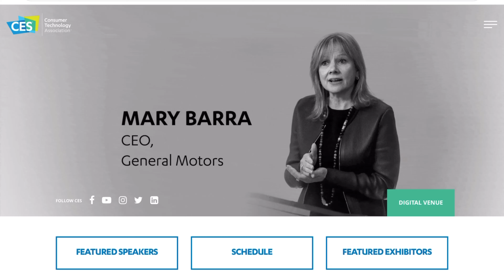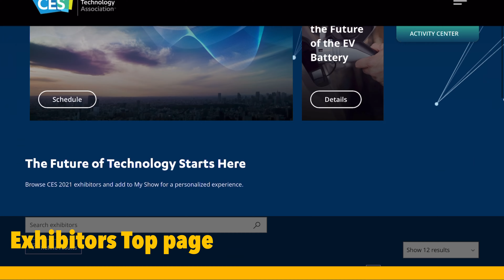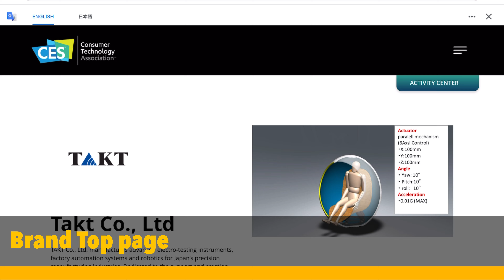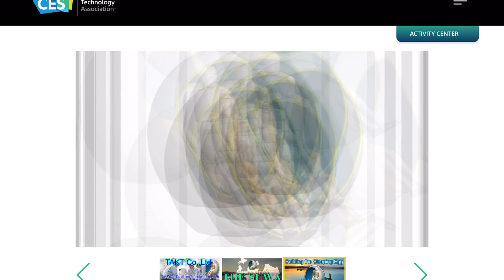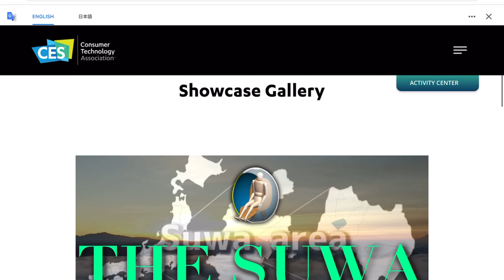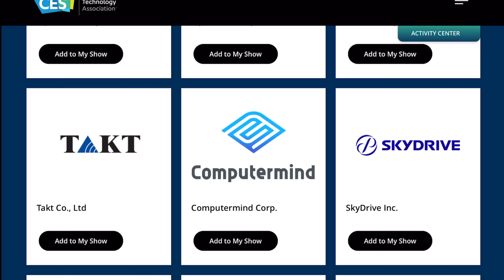【1/12 CES2021】デジタル出展ブースの中とは？【展示会の中に入って体験しました】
世界最大の展示会CES...　2021年はオールバーチャル出展になりました。出展する時は、いったいどんなデータを出せるのかをチェックしました。デジタルブースに展示する動画の見せ方が益々重要になってきました。次回出展を考えられている方の参考に...